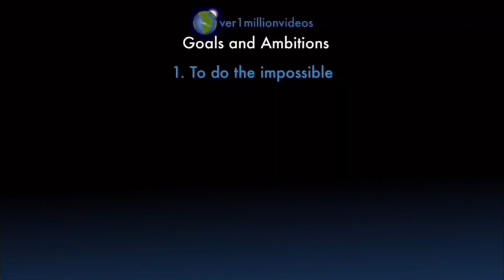Counting to ONE MILLION!!, This is Number 108,086